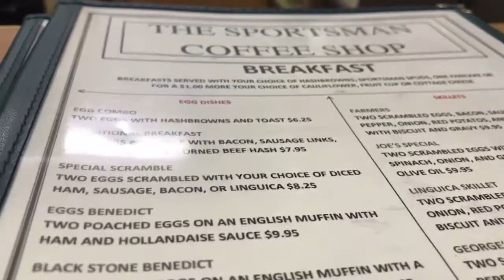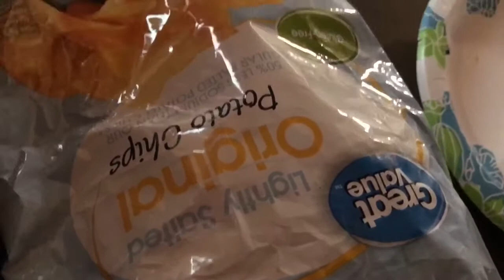BACK HOME BREAKFAST!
We head out to breakfast in honor of Mason’s return and have a movie night watching Ghostbuster’s!

We are everyotherdayvloggers but lately everydayvloggers dailyvloggers along with our three fur babies, Scooba, Shaggy, Buddy RIP 🙁 We we miss you and Spencer take you on a journey throughout our everyday life, press that subscribe button and become part of the Mainvilles Nation!